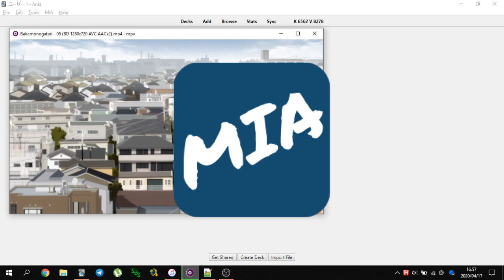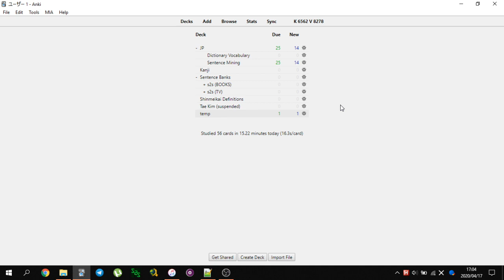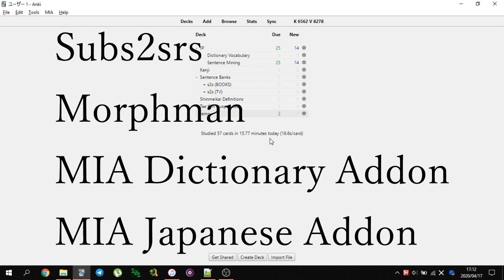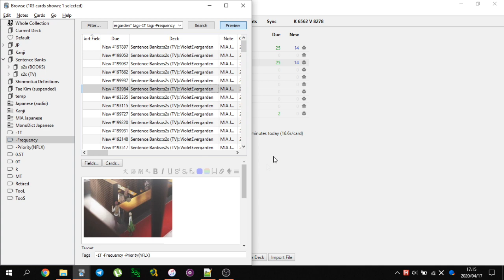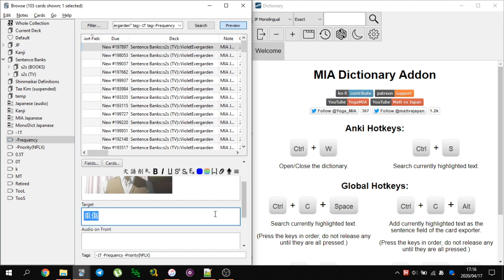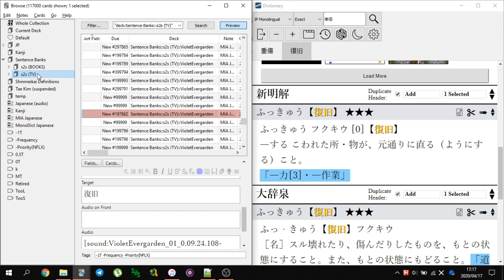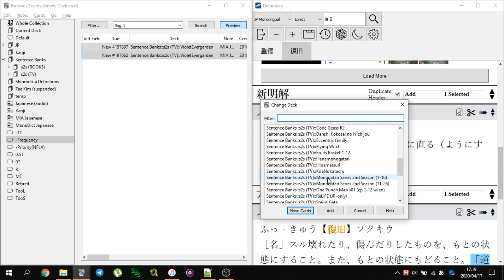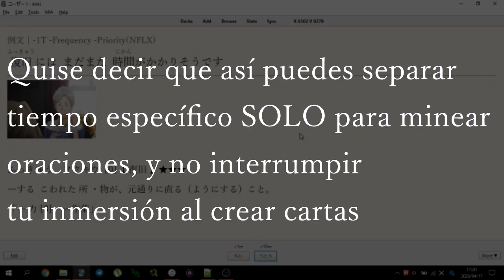Cómo Hacer Cartas en Anki para Japonés (Subs2srs + Morphman)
Cómo combinar Morphman y Subs2srs, con los add-ons de MIA, para crear cartas de alta calidad en Anki en muy poco tiempo.
Perdón por mi voz de muerto.

Guía para aprender japonés: Brigada SOS!

MARCAS DE TIEMPO:
0:00 - Introducción
1:09 - Cómo se ven mis cartas
2:09 - Herramientas necesarias
2:55 - Proceso
8:22 - Final